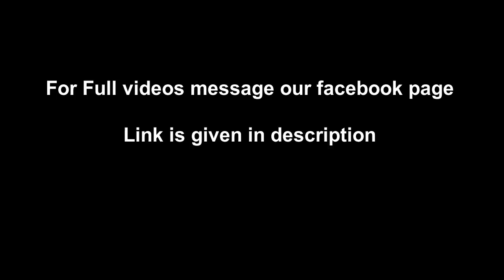Superheroine Sonic girl fight evil mind controller